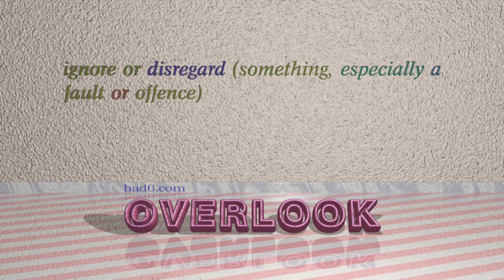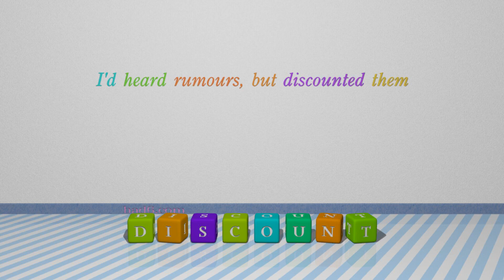disregard - 6 verbs synonym of disregard (sentence examples)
This video examines disregard as a verb with the meaning of "pay no attention to." 6 verbs, which have meanings similar to that of disregard in standard English are introduced through sentence examples. These synonyms help you to remember the meanings of this group of words for improving your vocabulary.